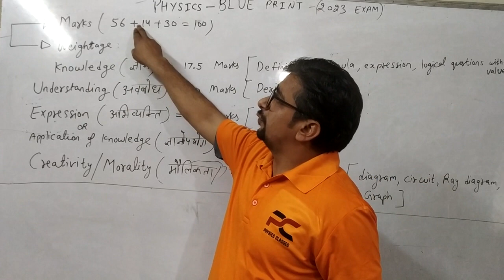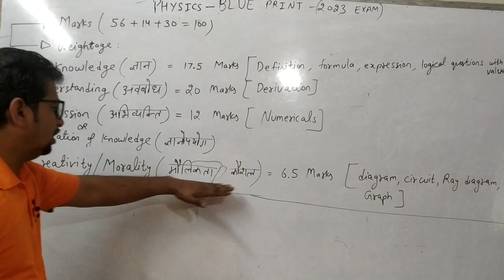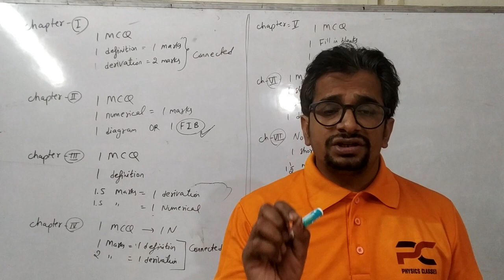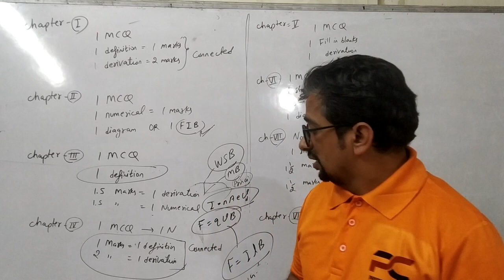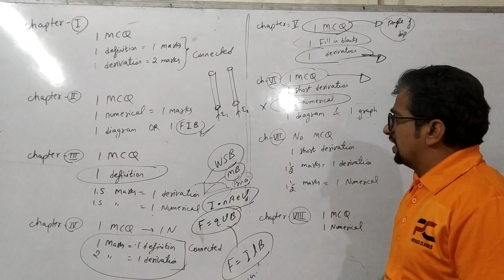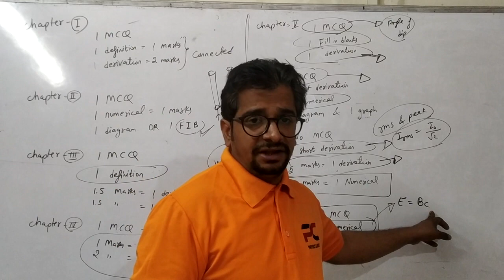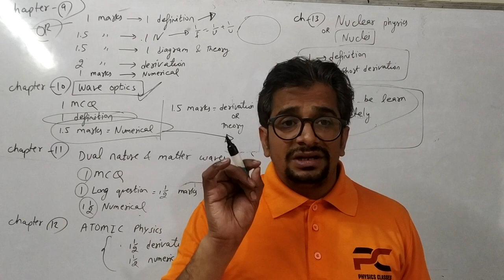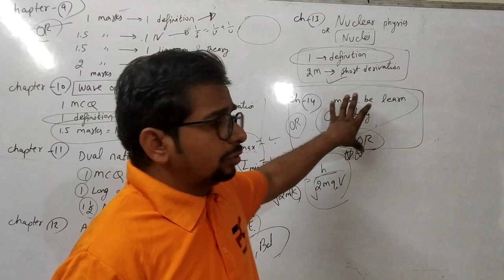physics blueprint 2023| RBSE 2023 blueprint physics class 12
if you want to ask your doubts related To physics and important questions, graphs in pdf format then whatsp me on 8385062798.

and if you like this video then please share it with your classmates